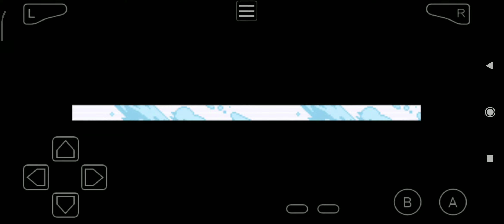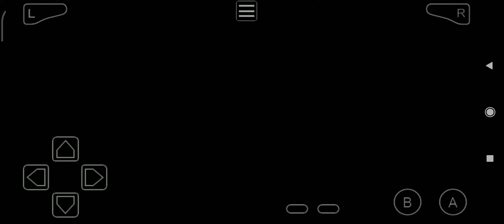Pokémon Emerald - Route 130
Obtained the TM 27!
Found one Big Pearl!
Found one Max Revive!
Found one Carbos!